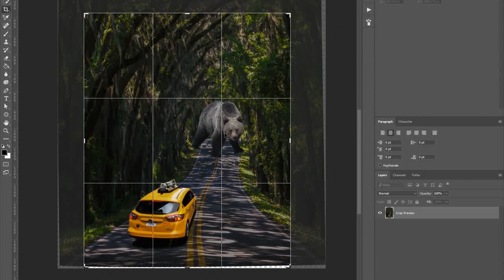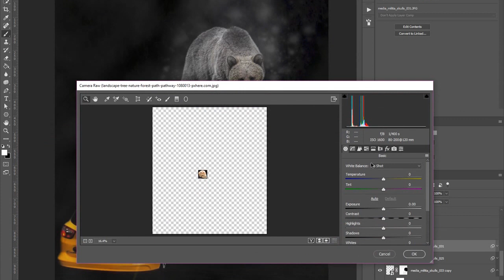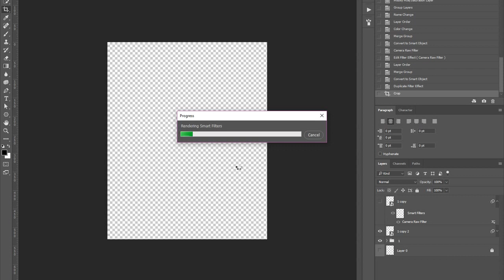Poison Ivy Grizzly Bear Photoshop Time-Lapse